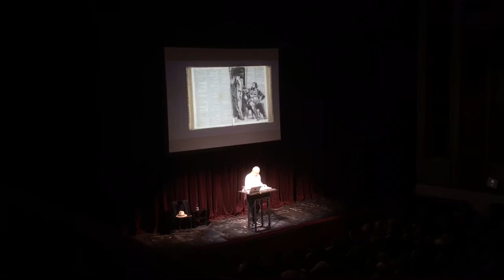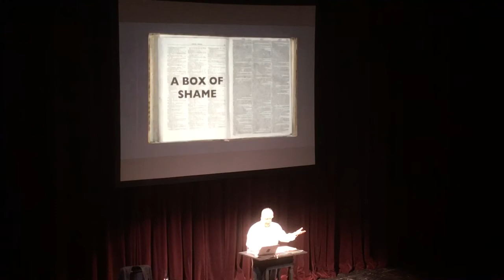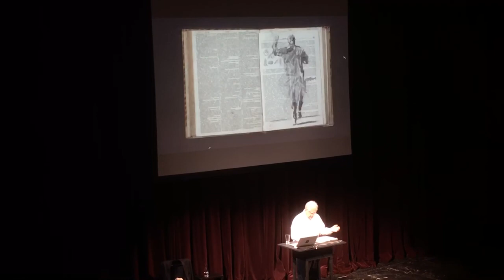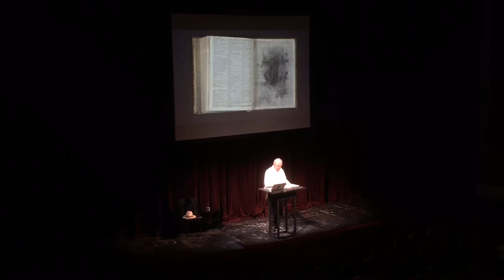William Kentridge performing "Ursonate" by Kurt Schwitters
2017 - XLIV. Sigmund Freud Lecture

WILLIAM KENTRIDGE: DEFENCE OF THE LESS GOOD IDEA

Sunday, 7 May 2017, 11 a.m. at Burgtheater Vienna